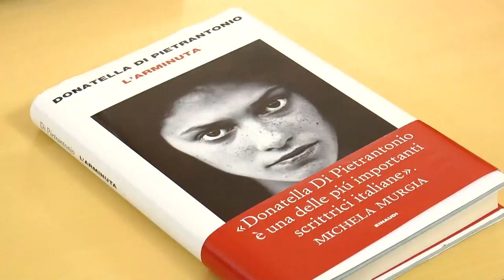Penne omaggia l’Arminuta di Di Pietrantonio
Dopo il trionfo al Premio Campiello con il romanzo l’Arminuta, Donatella Di Pietrantonio ha ricevuto il giusto tributo anche dalla sua città, Penne